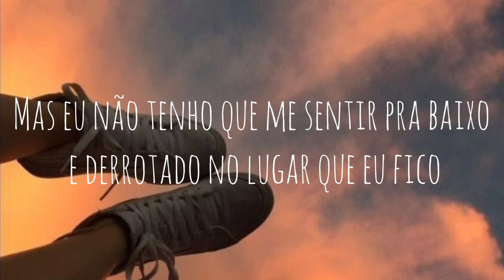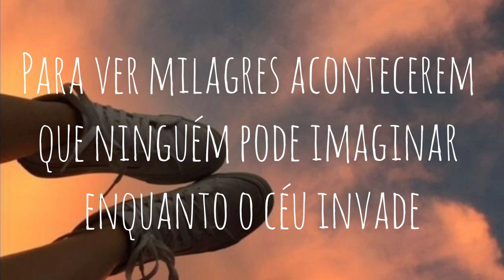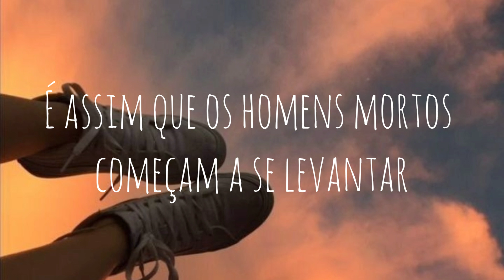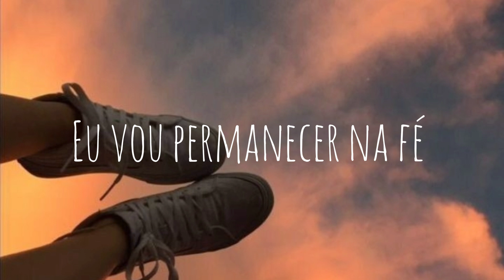Standing In Faith - Danny Gokey - tradução